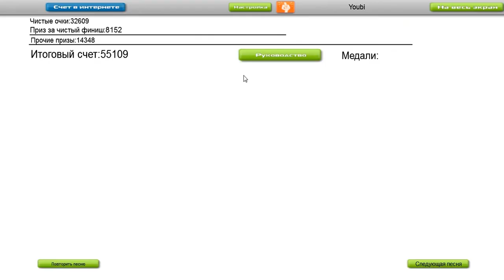Lenka - Everything At Once [Audiosurf]